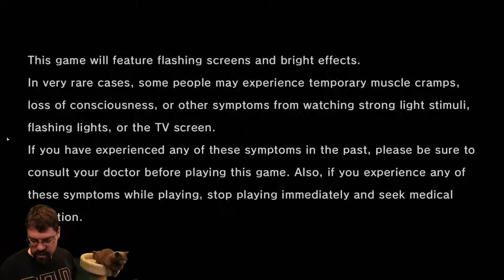CohhCarnage Plays Like A Dragon Gaiden: The Man Who Erased His Name - Part 15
Cohh jumps into Like A Dragon Gaiden: The Man Who Erased His Name to see what it has to offer.